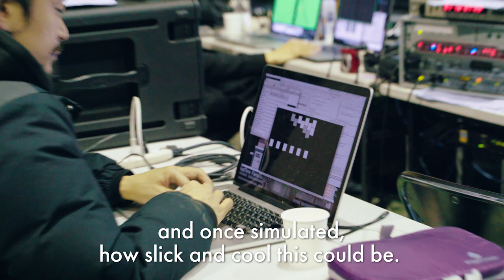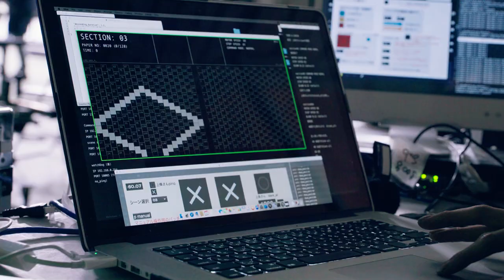OK Go - Obsession BTS - Paper Mapping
Creative Agency: SIX
Executive Creative Director: Takeshi Nozoe
Creative Director: Jin Saito

Brand Agency: SPA-HAKUHODO
Account Team : Teruhisa Ito, Thanthip Uraipriwan, Yuki Sudo, Piraorn Saereesithipitak, Yuwanda Mankhongdamrongiu
Operation support: Bovornpan Kristhong, Chanin Ruengsangnateetip

Production Company: AOI Pro.
International Producer : Shoko Akutagawa
Producer : Keisuke Mizusako, Masahiro Kawaguchi
Production Manager : Tomohiro Umeyama